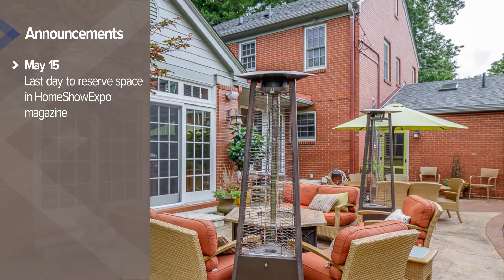Builder Bulletin Week of May 10, 2021